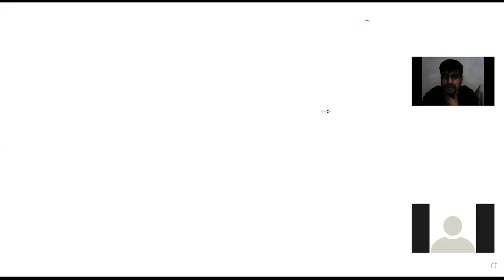Chemical Reactions & Equations| REACTIVITY SERIES (13/05/21)| Resonance | Tarun sir(TRNC) | class 10